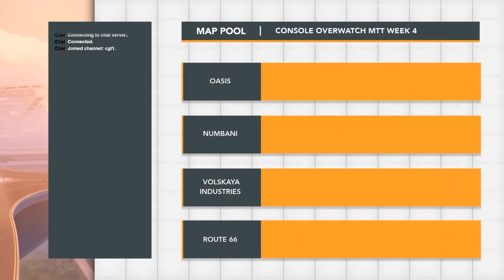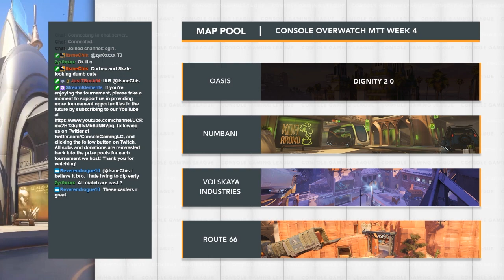Friday Night Overwatch Week 4 - Dignity v Baihu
Game 1 from Week 4 of Friday Night Overwatch with Pre-show
Tier 3 NA XB1
Casters: Corbec & Skateaction

Map 1 - 13:14
Map 2 - 31:43
Map 3 - 51:55
Map 4 - 1:08:29